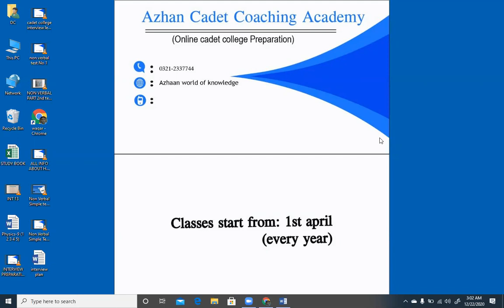Cadet college interview Lecture 4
online cadets interview for Military College Jhelum, cadet college Hasan Abdal , and PAF College Sargodha / Loer Topa. note down each and every question. search for your answers. watch completely and like